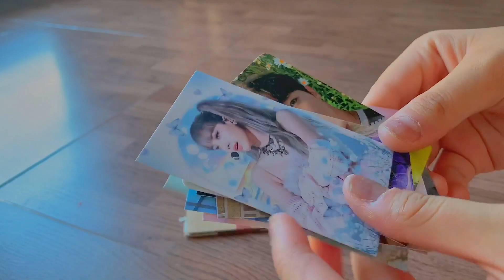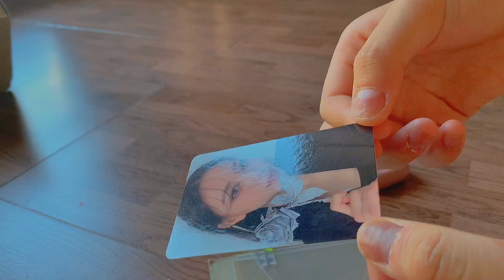Lần đầu bị sì cam kiểu😱💨